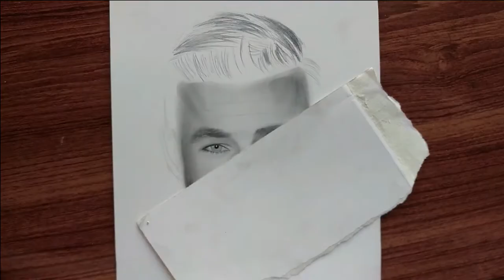5 Effective Habits of Successful Artists | Beginner Guide | Time Lapse Drawing | Chris Hemsworth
I have launched my first 'BEGINNER TO ADVANCED LEVEL’ of drawing course to let you improve your drawing skills from the basics. So don’t miss out and get started today!

5 effective habits of successful artists include those golden habits that every successful artist has incorporated into their lifestyle. Learn those habits while you watch me make a time lapse drawing of Chris Hemsworth. Learn how to draw hair and other realistic pencil drawings by subscribing to my channel and give this video a thumbs up, where I have amazing beginner tutorials and easy-to-understand guidelines for you.
MATERIAL I USE:
Faber Castell Pencils
Tombow Monozer Eraser
Brushes for Blending
Sakura White Gelly Roll Pen Highlighter
Staedtler 2B Mechanical Pencil

Colored Pencils:
Faber Castell Polychromos Colored Pencils
Prismacolor 12x set

If you want to watch a tutorial on how to draw realistic men hair then here’s the link:

If you some cool DIY hack/ tips & tricks regarding drawing material then watch this video:

Here’s my Facebook page!

Do share your feedback about this video. Suggestions are always welcome. I’m back on youtube after 9 months and will be uploading new Videos every Saturday so If there’s something you want to request then do let me know in the comment section and I’ll make a step by step drawing tutorial on that too. Let’s stay in touch and support each other!

I have a lot of other useful videos on my channel so do check them out!

If you don’t know that I do speed drawing videos too then here’s a link to one of my most popular drawings  Time-lapse drawing of Venom:

Shading skin smoothly can be very daunting when it comes to a beginner in drawing so here’s how to draw smooth skin with pencils:

The Material that I use in my drawings:
Faber castell Graphite Pencils
Monoart Graphite Pencils
Lyra kneadable eraser
Tombow Monozero Eraser
Q tips
Makeup brush for blending